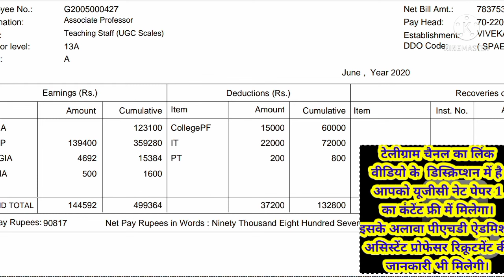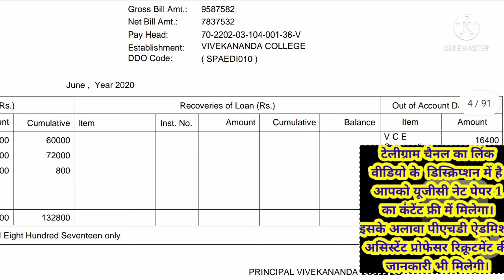ORIGINAL SALARY SLIP 2023 ASSISTANT PROFESSOR SALARY SLIP AS PER UGC 7th Pay Scale I SALARY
ORIGINAL SALARY SLIP  2022 I ASSISTANT PROFESSOR SALARY SLIP AS PER UGC 7th Pay Scale I SALARY

SALARY SLIP OF ASSISTANT PROFESSOR I ORIGINAL SALARY SLIP ASSISTANT PROFESSOR SLIP 2022 AS PER UGC 7th pay scale
Revised salary of Assistant professor, Associate professor and Professor as per UGC Norms

This video explains the Revised salaries of  Assistant professor, Associate professor and Professor as per UGC Norms.
कैसे बने कॉलेज प्रोफेसर How to Become a College Professor Lecturer in hindi  ! Professor Kaise bane
कैसे बने कॉलेज प्रोफेसर How to Become a College Professor Lecturer  jobs
कॉलेज लेक्चरर कैसे बनें , How to Become College Lecturer सम्पूर्ण जानकारी
प्रोफेसर कैसे बनते हैं , Professor kaise bane , Lecturer kaise bane , Professor kaise bana jata hai.

प्रोफेसर कैसे बने,कॉलेज प्रोफेसर कैसे बने,कॉलेज प्रोफेसर की सैलरी,कॉलेज प्रोफेसर बनने के लिए योग्यता,College professor kaise bane,College professor bnne ke liye kya kare,College professor ki ayu seema kya hai,Qualification for college professor,How to become a college professor in India,College professor for Exam Preparation tips,College professor with a master’s degree,Exam pattern college professor teacher